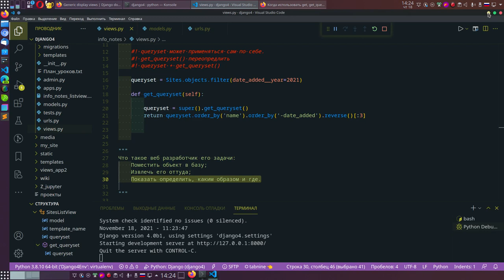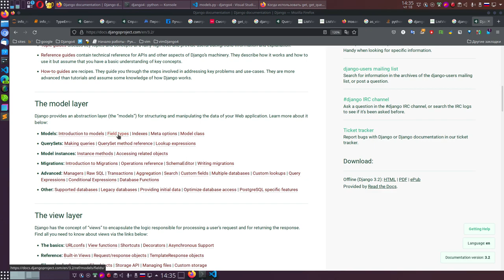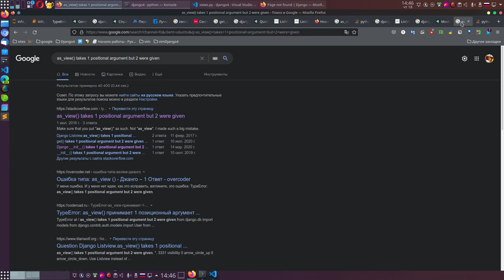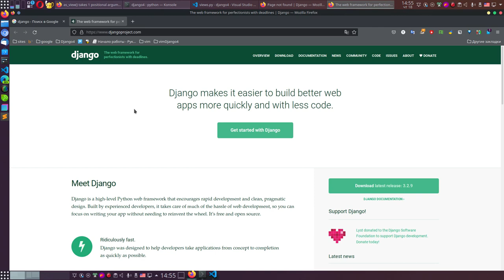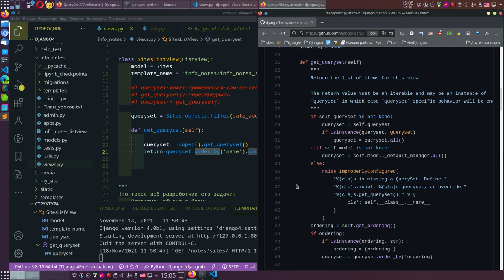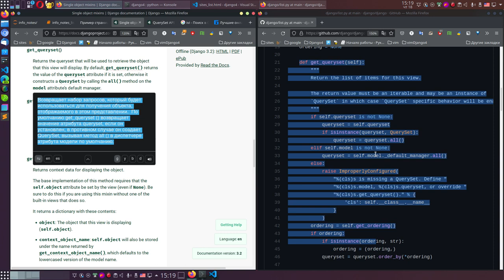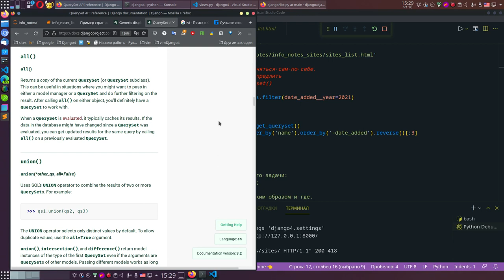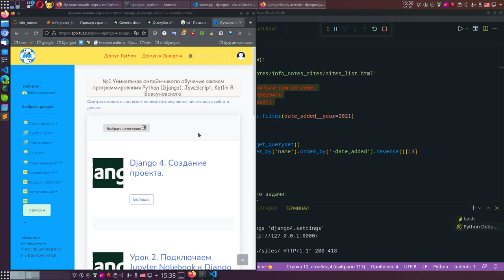Есть ли подход профессионального изучения Django 4 или иной библиотеки. (на примере ListView)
Вы кем хотите быть программистом или повтористом?
Описал стартовый момент, как стать программистом он точно многим не понравится.

Есть ли путь ведущий к профессиональному владению языком программирования, библиотекой отдельной или фреймворком? Как вообще программистами становятся?
Что предполагает это профессия, какие знания, навыки. Чему учится то надо?

Да вот он.
Обучение настоящему программированию не интересна ни кому, но причина в другом и обучать то некому.

А в подарок вам идея, как в в 100 раз быстрее выучить язык программирования:
В 100 раз быстрее выучите Python с Pytest.